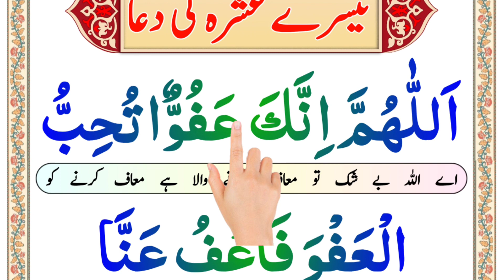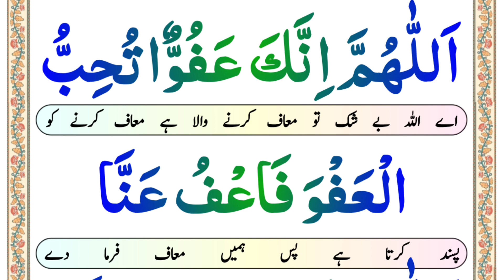Last Ashra Ramzan ki dua || Teesre Ashre Ki Dua || Ramzan ke last ashra ki dua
today insha Allah in This Video i will Teach and memorize last ashra dua in arabic with urdu translation.

* Covered Topics *

Last Ashra Ramzan ki dua.
Teesre Ashre Ki Dua.
Ramzan ke last ashra ki dua.
Ramzan ke akhre ashre ki dua.
ramzan dua.
akhri ashre ki dua.